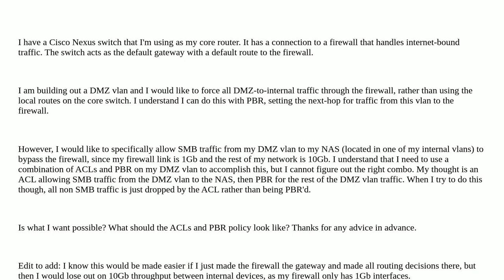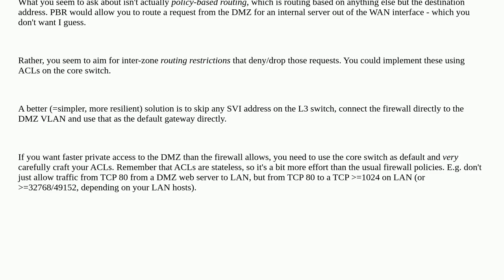Networkengineering: ACL and PBR on Cisco Nexus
ACL and PBR on Cisco Nexus

A special thanks goes out to the community

  cisco-nexus routing acl pbr